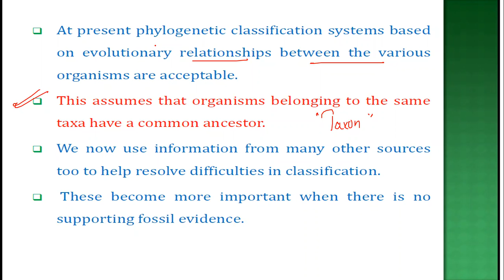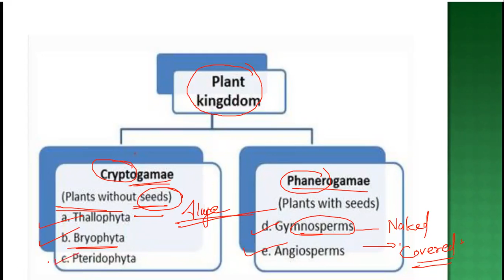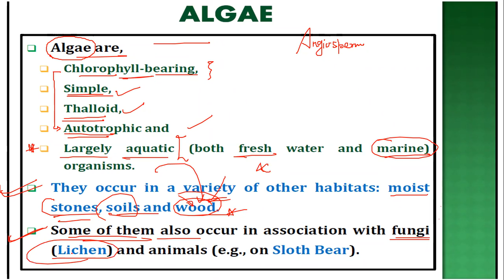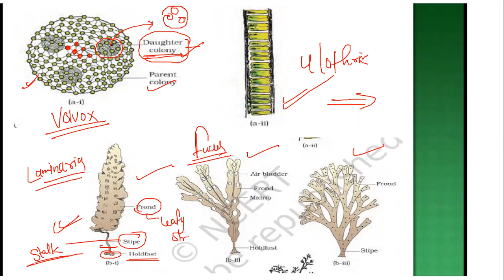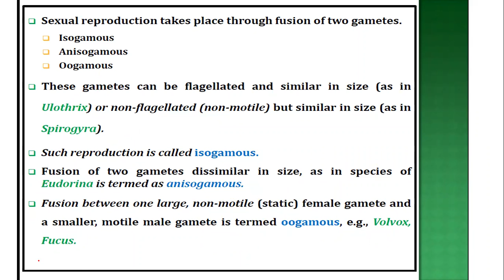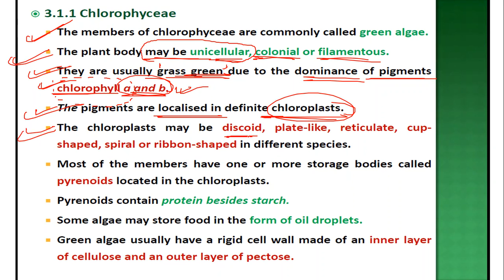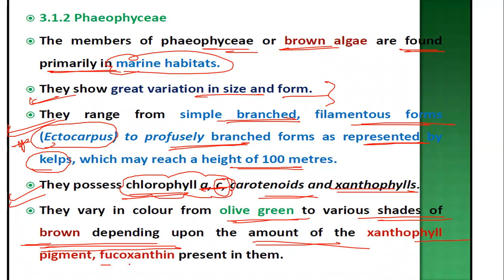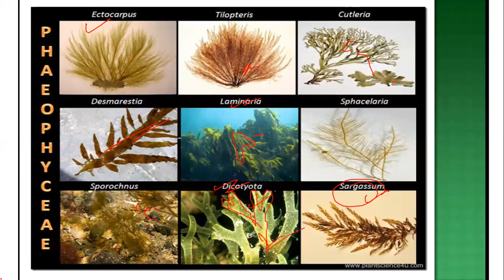3.2 Algae Chlorophyceae and Phaeophyceae